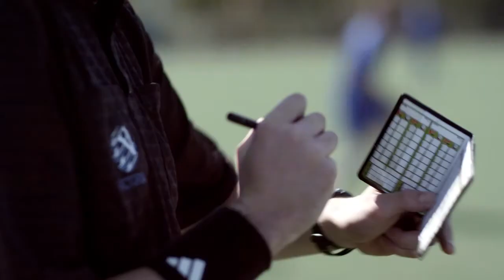Ref Football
"Discover your passion. Play football in 2014."

This video was released by the FFA as part of a recruitment drive to get people involved in the game in any capacity, be it as a coach, player or referee.